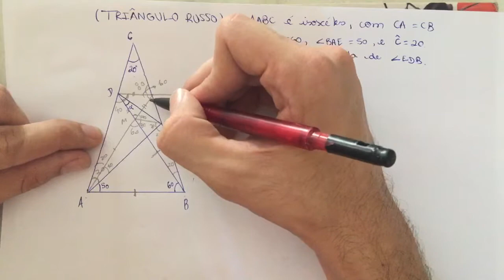No triângulo ABC isósceles, ângulo C é 20 graus. ABD = 60, BÂE = 50. Encontre a medida do ângulo EDB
Triângulo russo - geometria plana